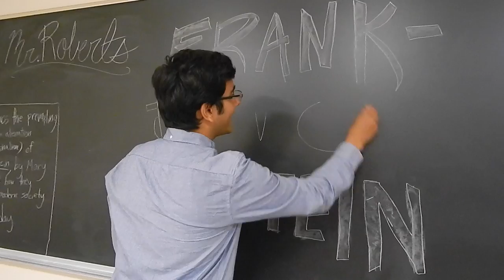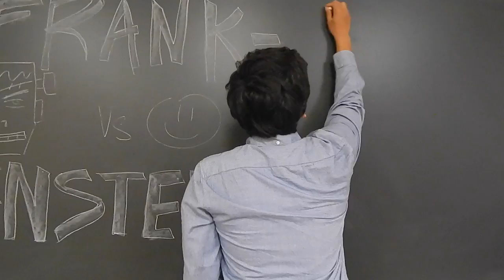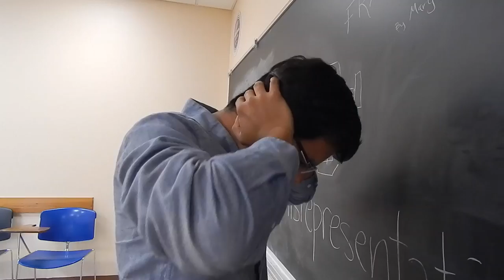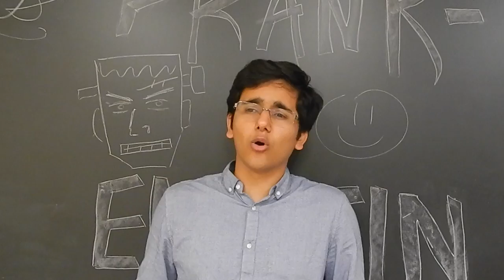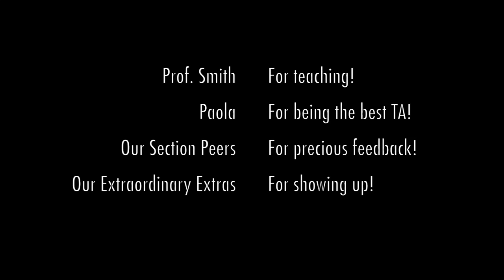The War Within Us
The Whole Canoe Presents..

Just mere byproducts of the Intelligence Race (commonly known in this society as World War III) between several nations, machines named Turings, with advanced artificial intelligence and physical features that make them appear human, struggle to assimilate into society in the aftermath. However, anti-Turing sentiment rapidly permeates, and the discrimination overpowers the small minority that actually consider Turings as sentient beings who deserve equal rights. An inspirational school teacher fond of his philosophy of equality for all, especially for Turings, finally reaches his breaking point...  literally. Our film strives to address discrimination against minorities, or those considered as “other”, and the indifference of those who are not directly involved with the unjust prejudice.

Produced by The Whole Canoe: Sim Singh, Brendan Dao, David Solis, Jascha Gumban

Story and original script by: Jascha Gumban
Script editing by: Brendan Dao, David Solis
Music and Sounds by: Jascha Gumban
Video editing by: Sim Singh, Jascha Gumban, Brendan Dao, David Solis
Cinematography by: Jascha Gumban, Sim Singh, Brendan Dao
One Full Minute Speech Improvisation by: Sim Singh
One Full Minute of Hobbling by: Sim Singh
Thirty Seconds of Arm Modeling by: Sim Singh

Everything by: The Whole Canoe

Main Cast:
Mr. Chevy Roberts: Sim Singh
Scooter Razor: Brendan Dao
Auto Mobile: David Solis
Canoe Upstream: Jascha Gumban

Extraordinary Extras:
-Michael Li
-Chengze (Leon) Shen
-Ksenia Bukshtynova
-Mithu Chakrabarti
-Michelle Byon
-Eden Ines
-Niral Patel